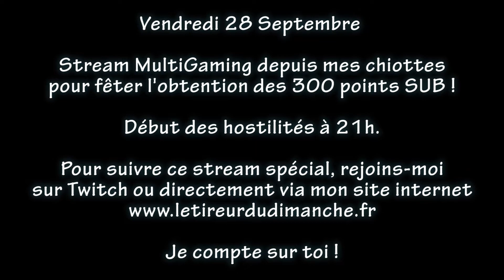ANNONCE STREAM MULTIGAMING AUX TOILETTES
Vendredi 28 septembre, stream multigaming aux chiottes sur ma chaîne Twitch